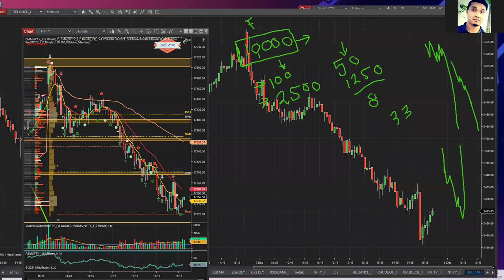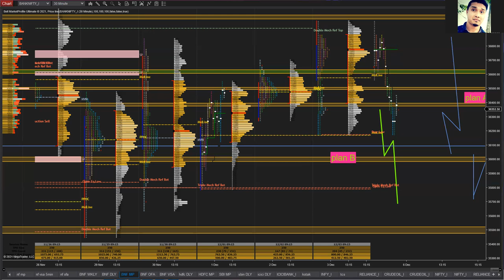feedback from my client 20th batch ii